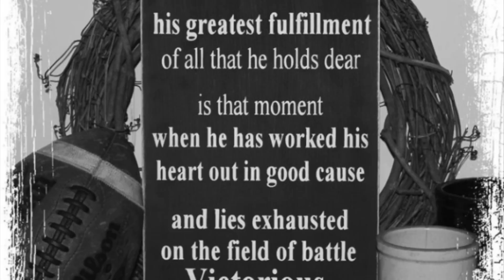Coach DiFrancesco vs Jimmy DiFrancesco 2015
This video is about Jimmy DiFrancesco #4 vs His Father, Coach DiFrancesco, in a 1-1 Drill during his final North Ranger Practice! Two "Men of North" went 3 Rounds Head to Head!